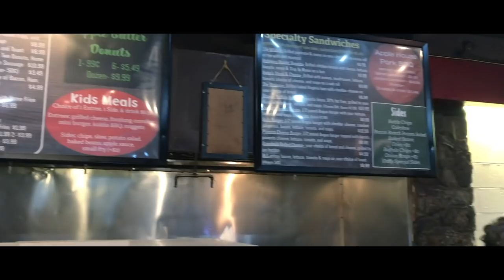【Travel】Bear Rocks Trail Camping Trip Day1 | ENG Vlog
Continue from the previous vlog for packing.

We went on a 2 nights camping trip to Bear Rocks Trail, WV for our school's fall break.
This trip was pretty intense for me since I haven't been on a trail or go camping for a long time.

Also the temperature was pretty bad on the first night.
Did we survive? Keep tuned for the next clip 😉